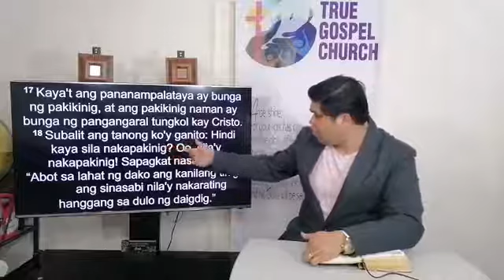Study of Romans Chapter 10 Part 2 | Pastor Steve Caracas